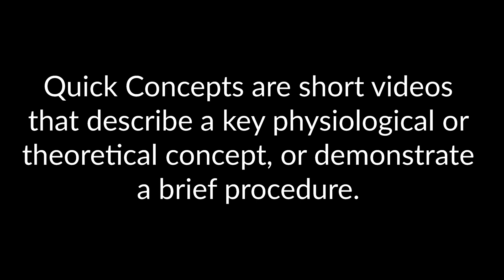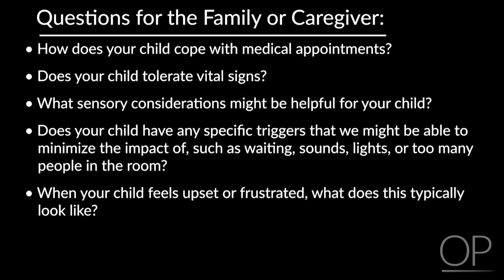Tips for Engaging Families when Caring for Patients with Autism by D. Doherty | OPENPediatrics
Quick Concepts are short videos that describe a key physiological or theoretical concept or demonstrate a brief procedure. Autism Spectrum Disorder (ASD) is a developmental disorder that affects communication and behavior. In this video, we discuss how to work with patients with autism. We provide tips on how to communicate effectively, create a predictable environment, and use additional resources to support patients.

AUTHORS
Kristin Coffey, MS, CCLS
Certified Life Specialist

Dennis Doherty, MSN, RN, NPD-BC
Professional Developmental Specialist

Laura Weissman, MD
Developmental and Behavioral Pediatrician

DATES
Initial publication: April 18, 2023

CITATION
Coffey K, Doherty D, Weissman L, Zackin B, Huth K. Tips for Engaging Families when Caring for Patients with Autism. 04/2023. Online Video. OPENPediatrics. From: Coffey K, Doherty D, Weissman L, Zackin B, Huth K. Caring for Patients with Autism Spectrum Disorder: The Keys for Success. 10/2020. Online Video. OPENPediatrics.